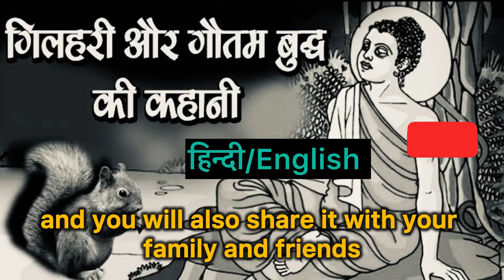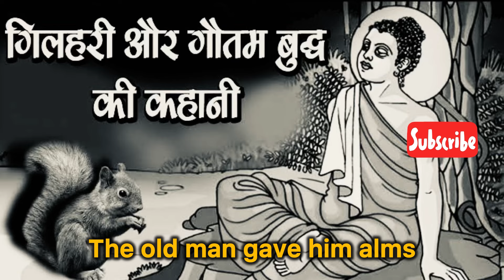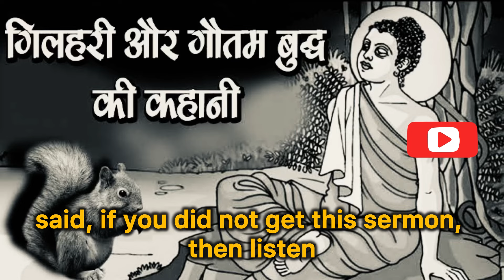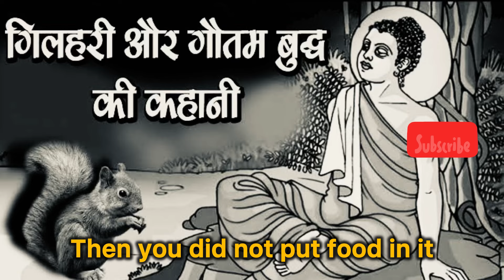गौतम बुद्ध ने ली गिलहरी से प्रेरणा